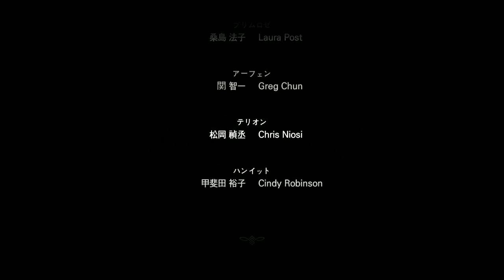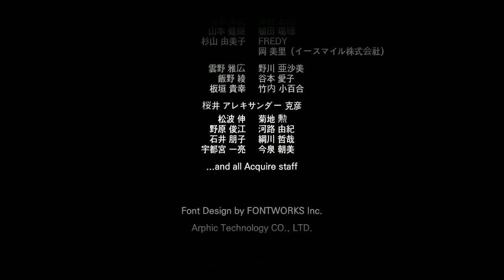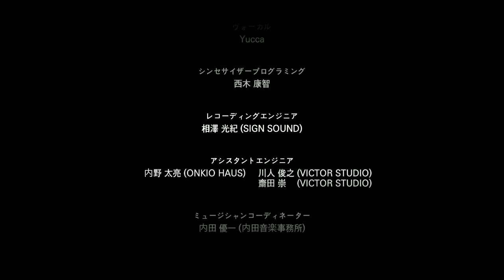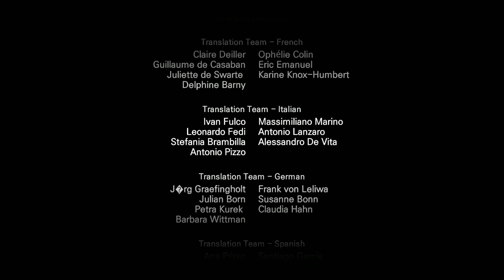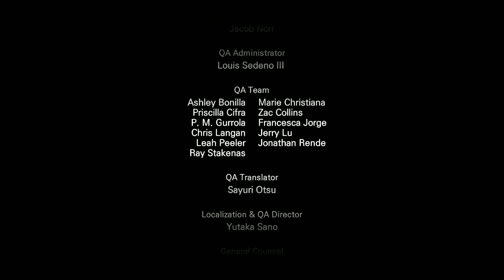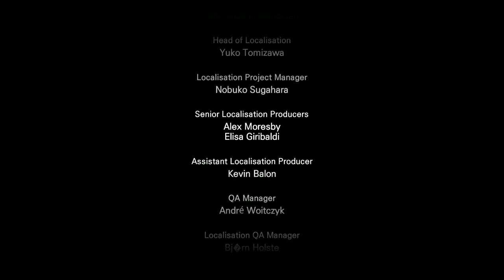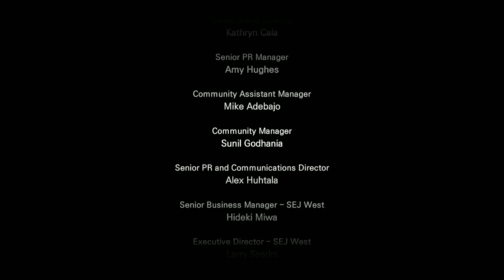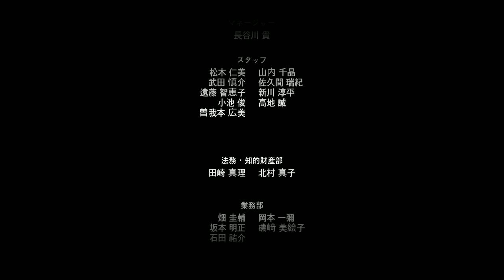옥토패스 트래블러 #14